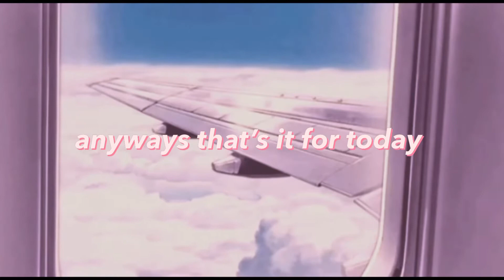HongKong Waffles ฮ่องกง วาฟเฟิล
Hi everyone,

สวัสดีค่ะทุกคน ยินดีต้อนรับค่ะ

Today we r making HongKong Waffles !!!

Recipe:

Dry Ingredients:

260g flour
64g tapioca starch or cornstarch
240g sugar
1/2 tsp salt
2 packs of vanilla sugar (16g)
1tsp baking soda

Wet Ingredients:

4 eggs
160ml milk
160ml water
100g molten magarine or butter

Waffle Maker

Music Credits

シ